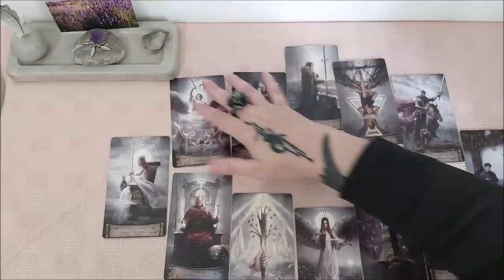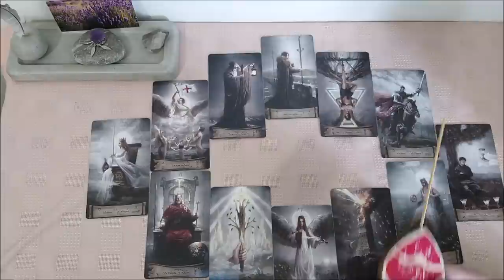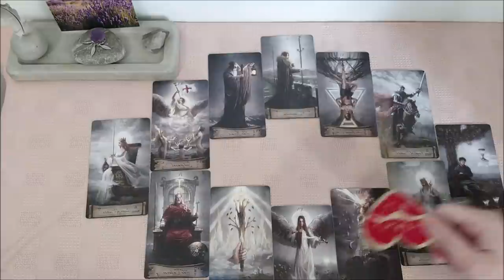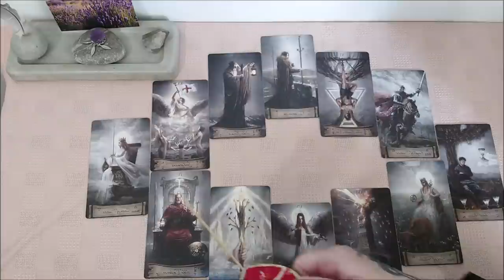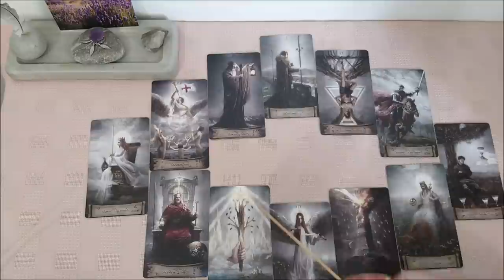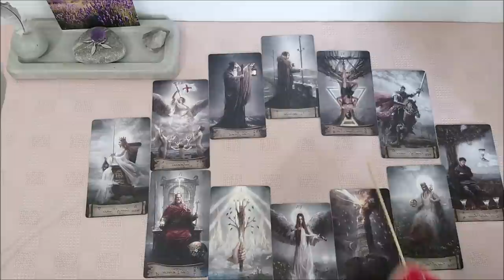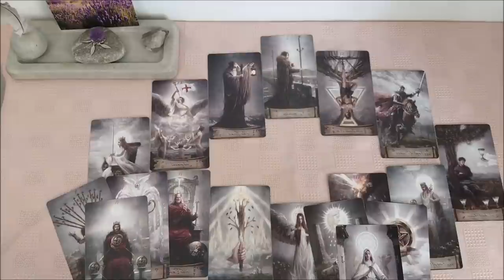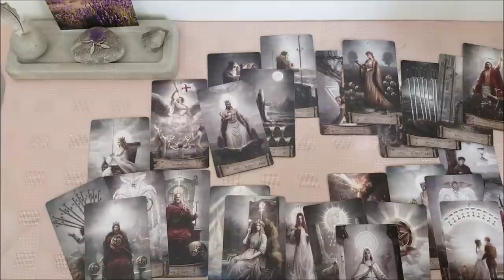Узнайте, что вам не хватает прямо сейчас?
Отблагодарить за расклад, можно переводом на карточку, реквизиты указаны по ссылке МОИ УСЛУГИ.